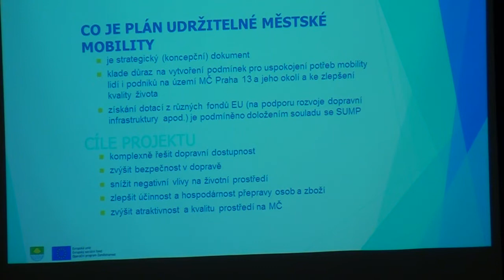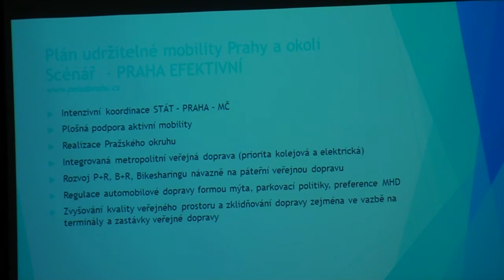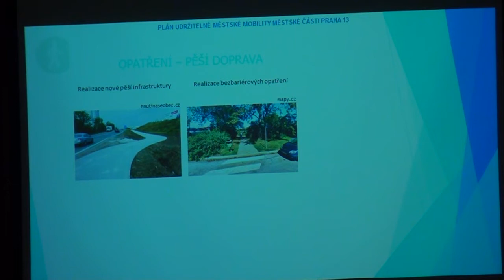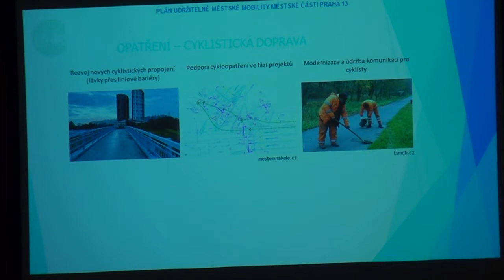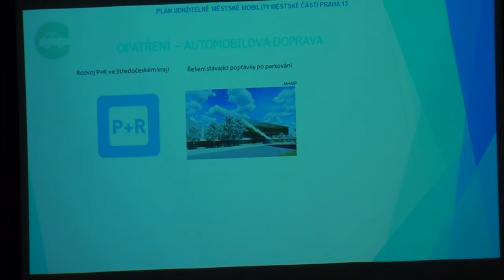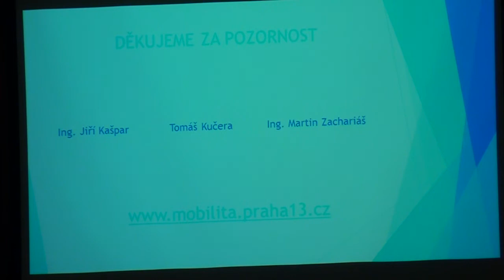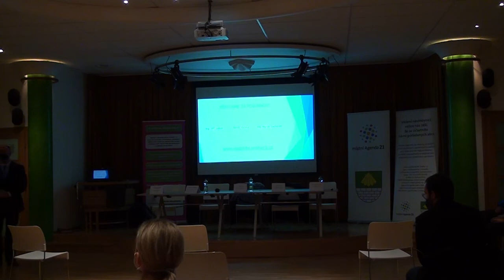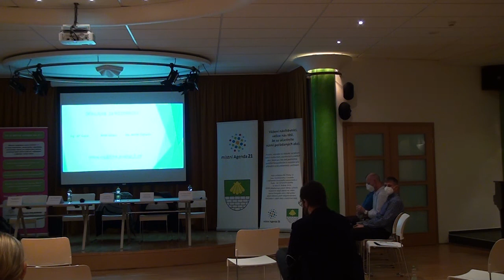Veřejné projednáni: Plán udržitelné mobility - MČ Praha 13 24.11.2021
Záznam z veřejného projednání: Plán udržitelné mobility - MČ Praha 13 z 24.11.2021. Pokračování z veřejného projednávání z 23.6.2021. Projednávání pořádala městská část za Agendu 21

Zelení a Piráti pro 13 pořizují záznam ze zasedání zastupitelstva, veřejná projednávání atd. z vlastní iniciativy. Svobodný přístup k informacím, transparence a informovanost veřejnosti jsou pro náš zastupitelský klub stěžejní. Momentálně jsme opozičním zastupitelským klubem.